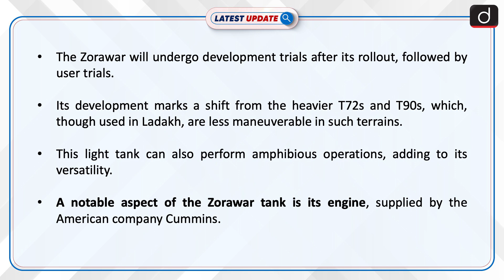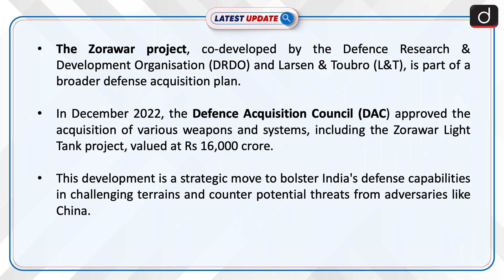India's Zorawar A New Era in Warfare | Latest update | Drishti IAS English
India is set to unveil the Zorawar light tank, designed for high-altitude warfare, in December 2023, equipped with American engines and advanced technologies. The tank, a strategic response to Chinese deployments, will undergo extensive trials before being commissioned for use in mountainous regions.